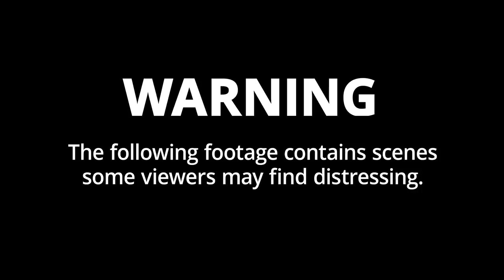Man fatally shot at US protest against Breonna Taylor’s death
A man died in a shooting on Saturday night at a park in central Louisville, Kentucky, where demonstrators had gathered to protest over the death of Breonna Taylor, a black woman killed by officers in her home using an incorrect no-knock warrant.

Louisville Metro police said there were reports of shots fired in Jefferson Square Park at about 9pm on Saturday, adding that there were also calls saying the Jefferson County Sheriff’s Department tried to resuscitate a man who later died. Another shooting victim was taken to hospital with non-life-threatening injuries, police said.

Video posted on social media appeared to show a man opening fire into the park as people scrambled for cover.